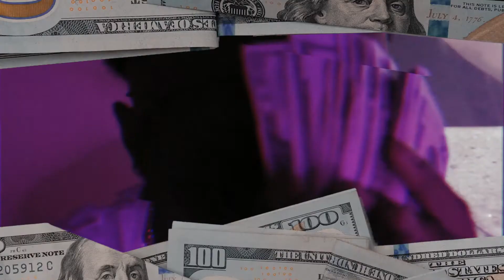NFE- WAIT IT OUT(saintos)